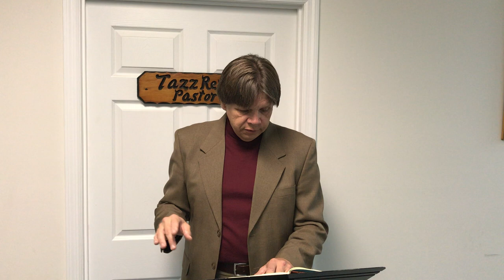Old Testament Bible Study Nov 22, 2020 – Genesis 13:1-18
Thank you for joining our Sunday evening Old Testament Bible Study!  In tonight’s study Abraham and his nephew Lot have done quite well for themselves during their time in Egypt and now must figure out how to provide for all the livestock of the two families.  They decide to part ways and Abram (Abraham) gives Lot his choice of the land before them.  Lot chooses the lush land that in the beginning looks like the best option but later on puts Lot and his family in a dangerous situation!

We appreciate you joining in with our Bible study group!

Blessings,
Pastor Tazz
Cleveland Community Chapel
1823 Forest Ridge Dr SW